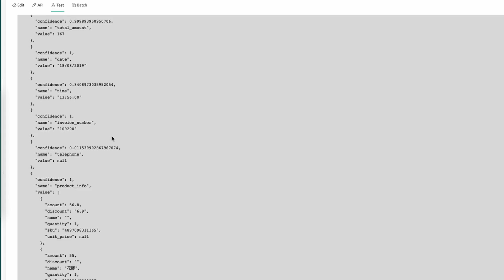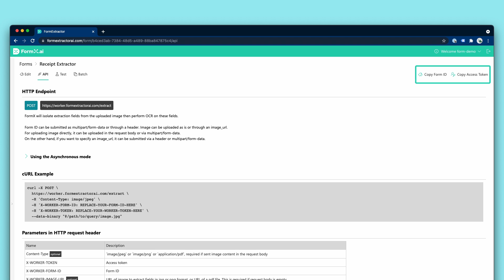AI Receipt Capture in 100 seconds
FormX is an Intelligent AI-based OCR solution. You can automate data capture from Photos and PDFs without writing codes.

It can capture data from Receipts, Bank Statements, Identity Documents, Business cards, Forms, Licenses, Certificates, and more.

Receipt capturing is best used for Loyalty Programs, Invoice and Purchase/sales order processing.

The First 100 documents are FREE.